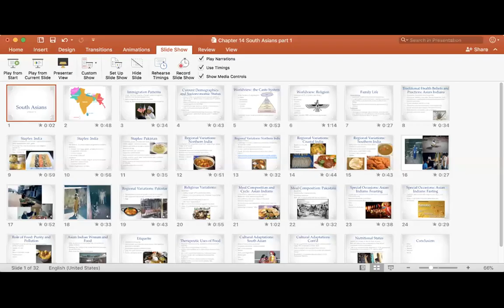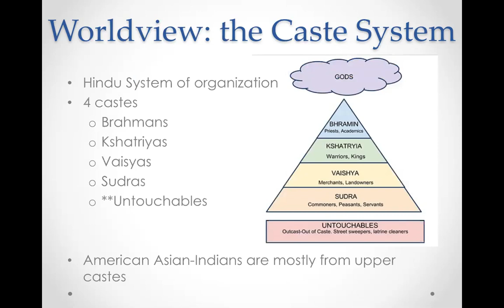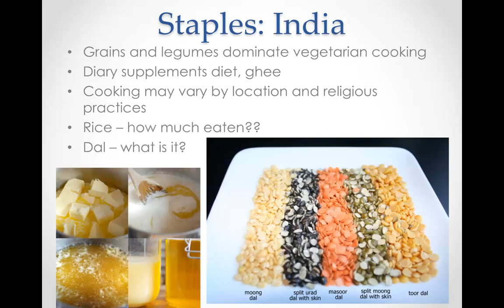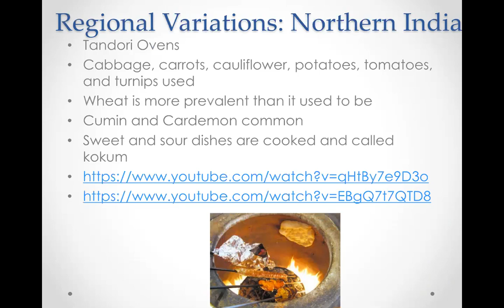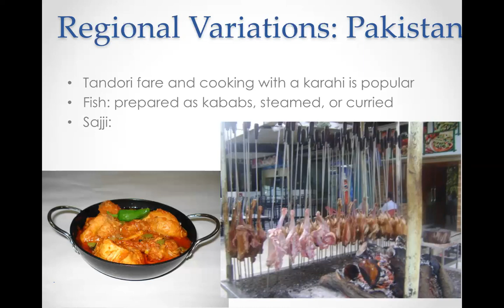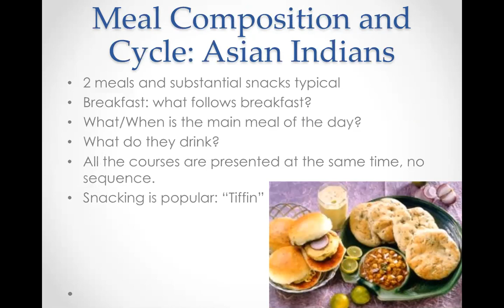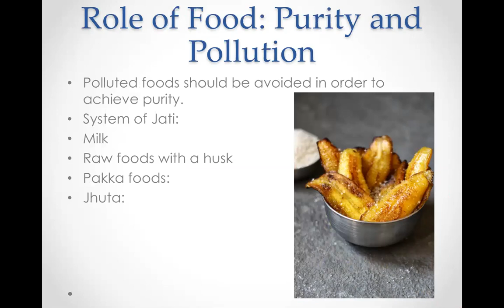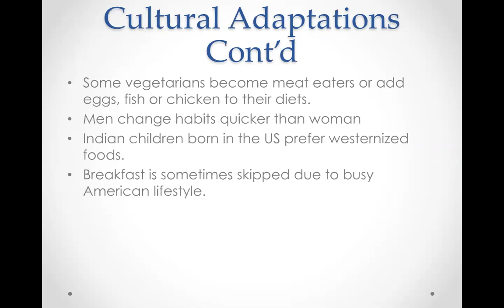Food and Nutrition Customs and Cultures Chapter 14